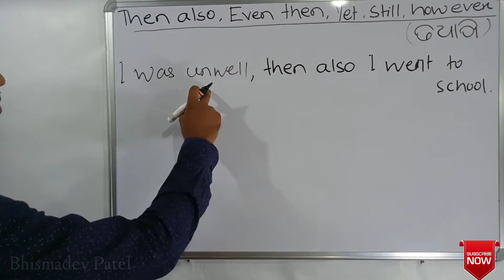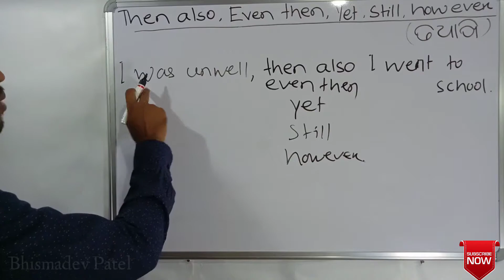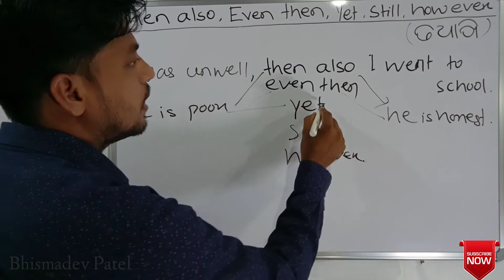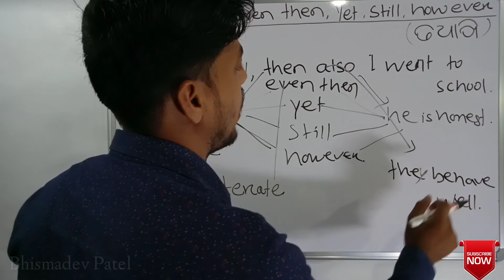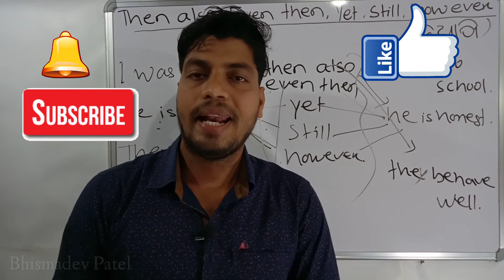Then also, Even then, Yet, Still, However | Conjunctions | Video -10 | In Odia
Easiest way to learn the uses of Then also,Even then,Yet,Still, However.

Then also, Even then, Yet, Still, However | Conjunctions | Video -10 |

This video is about -then also
even then
still
yet
however
yet meaning in odia

conjunction in odia

Also this channel is related to class 10 English grammar.